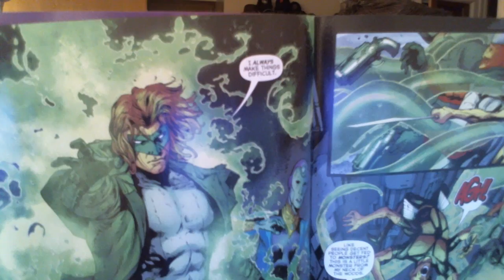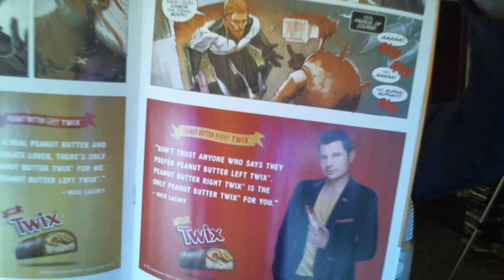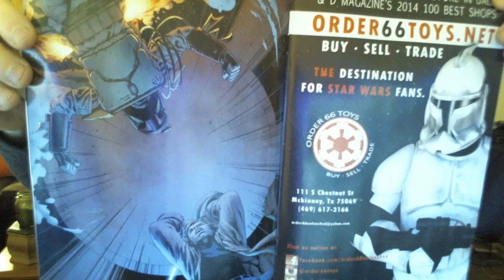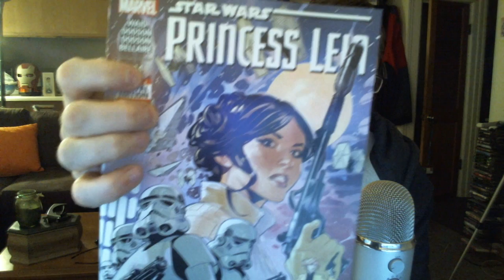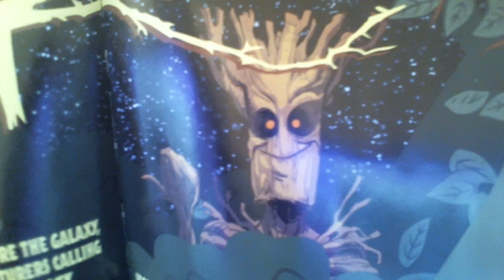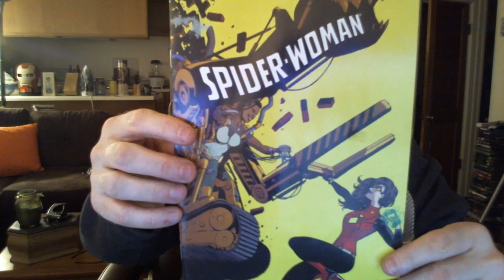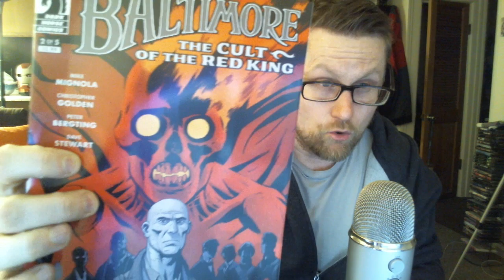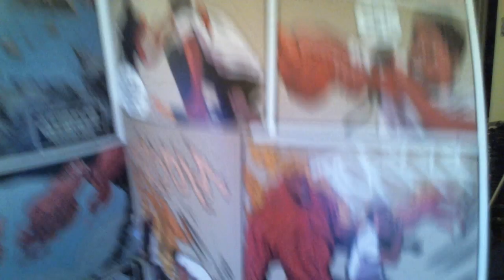The Hump Day Haul Comic Book #38 Early June 3rd 2015 Green Lantern Goes Rogue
The 22nd Pull of 2015 Comic Fans!!

Wednesday is new comic book release day!! I love Wednesdays!! Here's some new titles I purchased on release day June 3rd, 2015 from DC,  Marvel, Dark Horse, Boom and Image comics.

Star Wars #6-- Luke V. Bobba Fett and Han Solo is WHAT??

Groot #1 -- The big tree man gets his first SOLO book !!

Green Lantern #41 --Hal Jordan turns rogue as he become the most wanted man in the Universe.

The Omega Men #1-- Find out what happened after the Omega Men killed Kyle Rayner the White Lantern!

The Amazing Spiderman 18.1 - The battle to take over NYC's Underworld continues in Spiral Part 3!

And much , much, much more !!!

~Kuts~